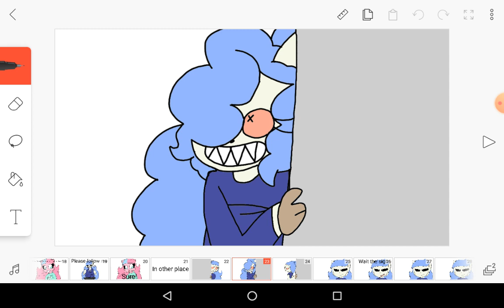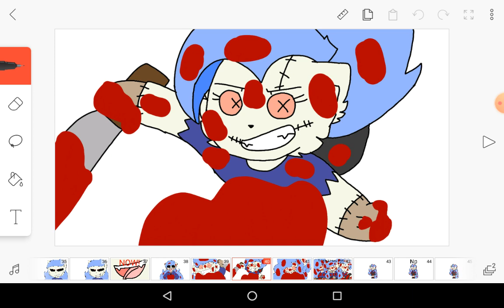Killing Siren Hates Kitty Channel Afnan for being toxic